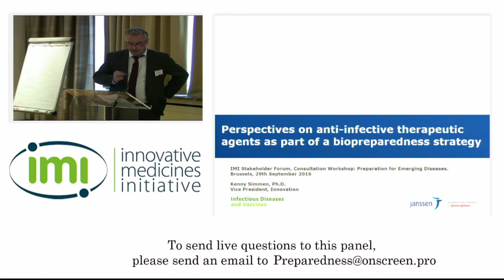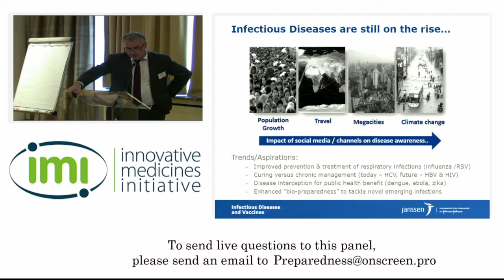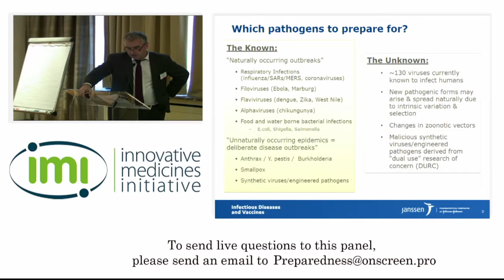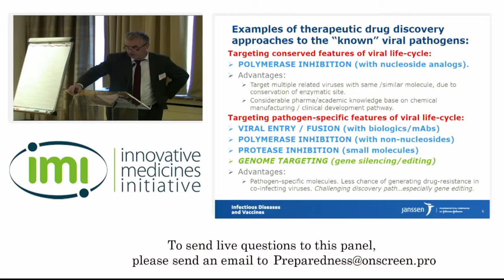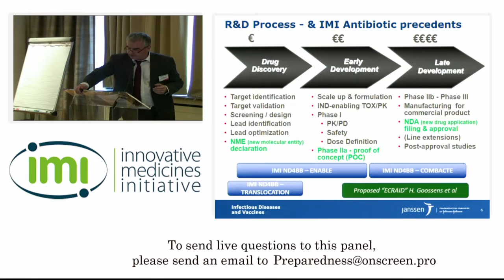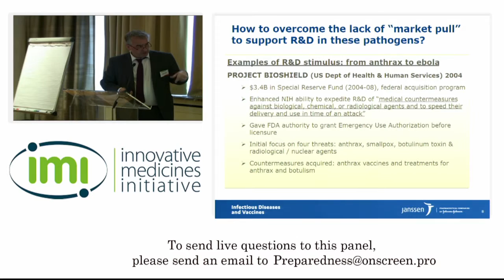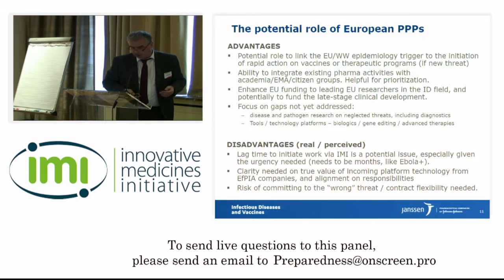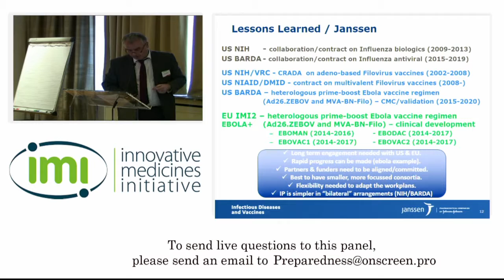Preparedness for emerging diseases: Kenny Simmen, Janssen